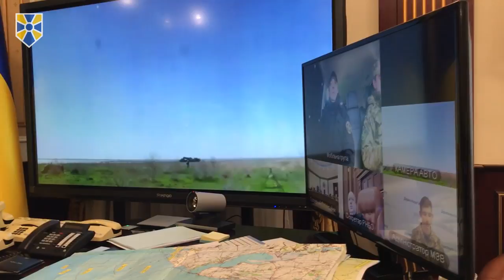Ракетні пуски за допомогою мобільного командного пункту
О. Турчинов провів тестування мобільного командного пункту, керуючи черговим випробувальними ракетними пусками зі свого робочого місця

Головний ситуаційний центр України отримав у своє розпорядження мобільний командний пункт, що дозволяє керувати спецопераціями будь-якої складності з будь-якої точки України.
Мобільний командний пункт оснащений системою захищеного конфіденційного аудіо- та відео- зв'язку, безпілотні літальні апарати та комплексну систему відеоспостереження, що дозволяє забезпечувати оперативне управління та аналіз складних ситуацій у сфері безпеки і оборони як із Головного ситуаційного центру РНБО України, так і з будь-якого іншого захищеного центру.
Саме за допомогою мобільного командного пункту Секретар РНБО України Олександр Турчинов керував черговими випробувальними ракетними пусками зі свого робочого місця.

Приєднуйся!